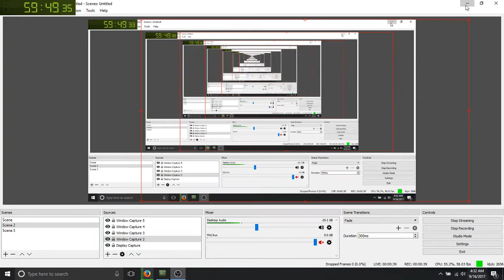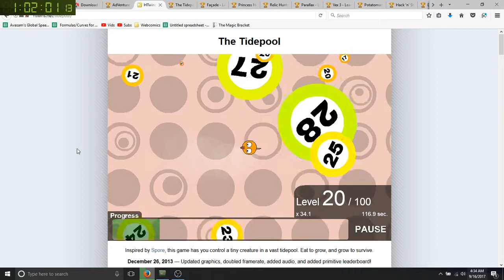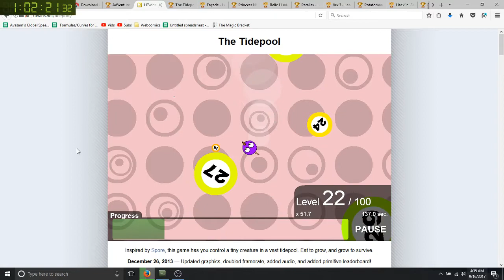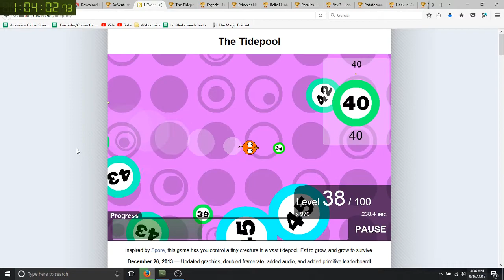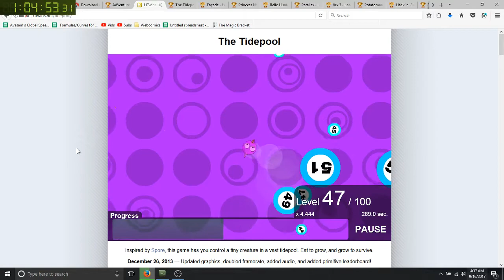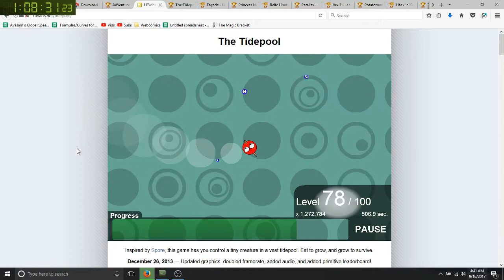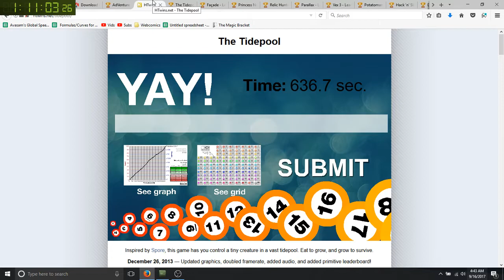The Tidepool (Web) 100% in 10:36.7 IGT